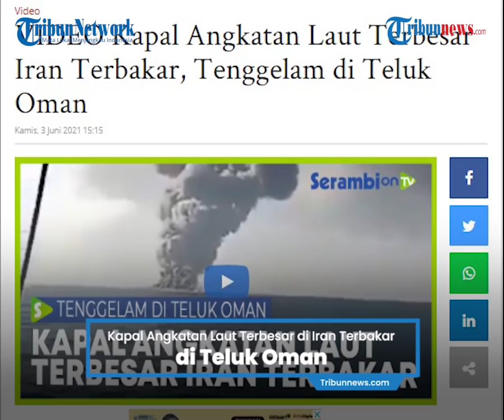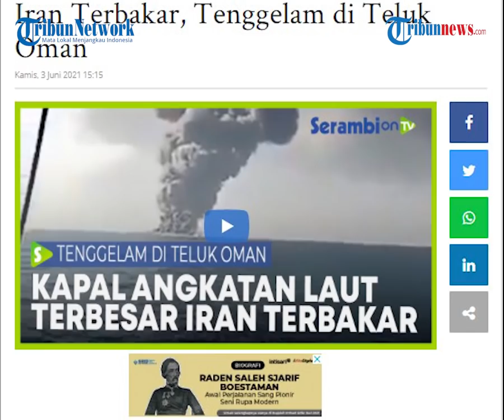Kapal Angkatan Laut Terbesar di Iran Terbakar di Teluk Oman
TRIBUN-VIDEO.COM, TEHERAN - Kapal terbesar Angkatan Laut Iran terbakar, kemudian tenggelam di Teluk Oman pada Rabu (2/6/2021).

Kantor berita Fars dan Tasnim melaporkan upaya penyelamatan terhadap kapal pendukung Kharg gagal.

Dinamai berdasarkan pulau yang berfungsi sebagai terminal minyak utama untuk Iran.